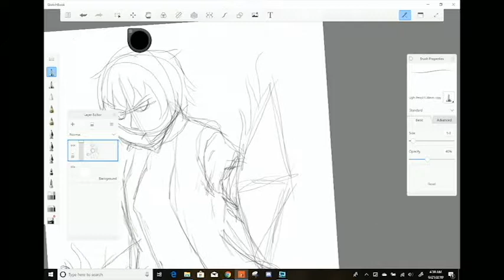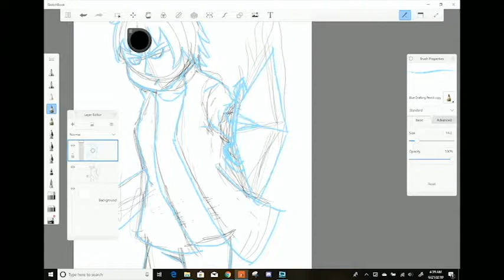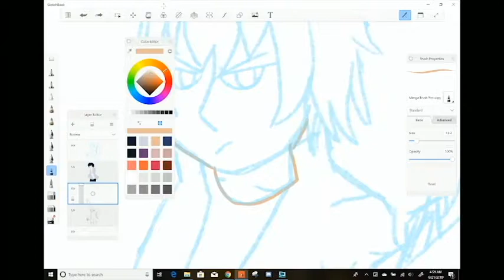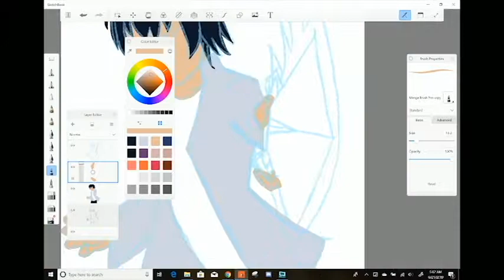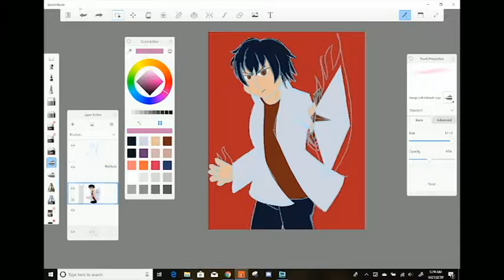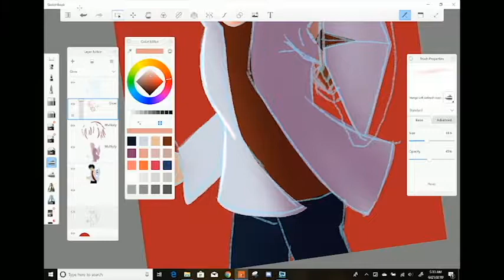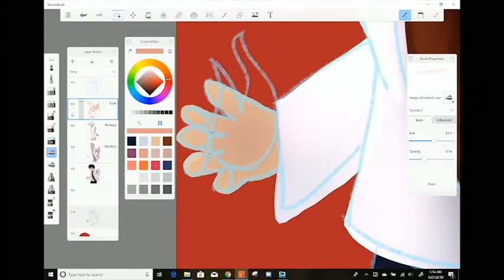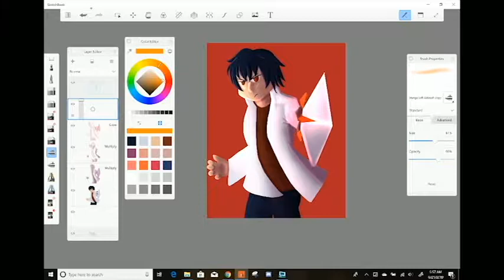Jack (my brother's OC) - Speedpaint!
This was a 13th birthday present for my brother. Happy Birthday, you're officially a teenager!